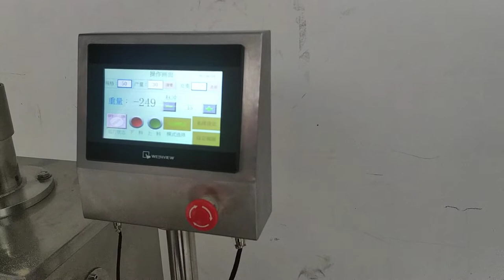China made masala spices powder packing machine powder filling machine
It can pack many kinds of powder material, like: spice, masala, coffee powder, protein powder, flour and so on, it weigh pack from 10g to 5000g by replacing the different diameter of screws.
Also can connect with conveyor and bottle unscrambler, then it can achieve the automatic bottle powder filling machine.